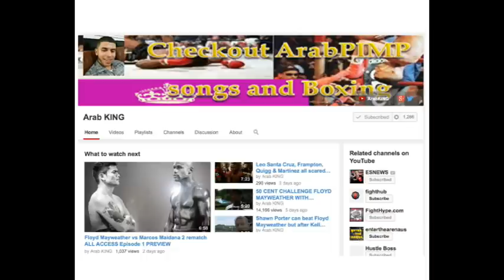DBN SHOW. TROUT-DAWSON, PACQUIAO-ALGIERI, 50 CENT AND MORE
In this episode of The DBN Radio Show we discuss Trout's Win over Dawson, Pacquiao-Algieri press conference , face off  and more. Joining me is Co-Host Norrin Raddical special Guest Arab King, EkingFightNews and King Yusuf.